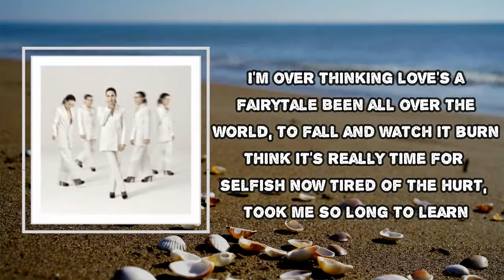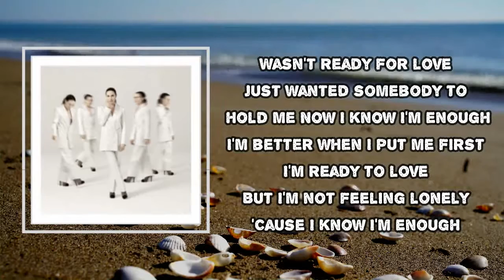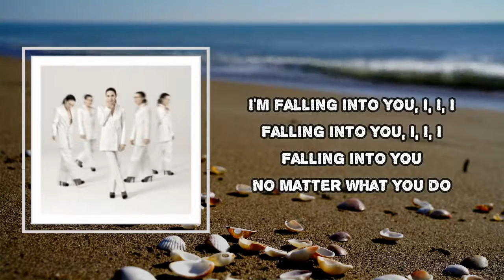Melanie C - Into You (Lyrics)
Album: Melanie C

Into You Lyrics:
I'm over thinking love's a fairytale
Been all over the world, to fall and watch it burn
Think it's really time for selfish now
Tired of the hurt, took me so long to learn
Wasn't ready for love
Just wanted somebody to hold me
Now I know I'm enough
I'm better when I put me first
I'm ready to love
But I'm not feeling lonely
Cause I know I'm enough
Finally I like the view
Spend my summer nights with you
I wanna fall into you
Doesn't matter what you do
I'm falling into you, I, I, I
Falling into you, I, I, I
I don't need you to tell me I'm beautiful
I do it for myself, it's better for my health
I don't need your money for diamond rings
I'm shining by myself, I'm good without your help
No matter what you do